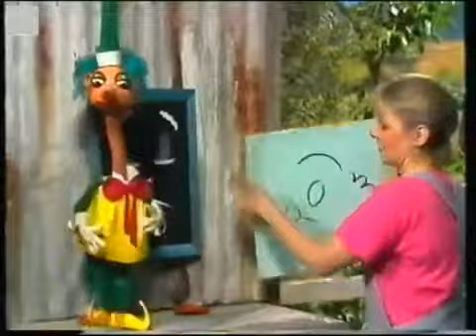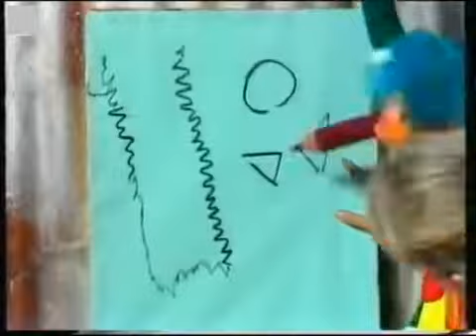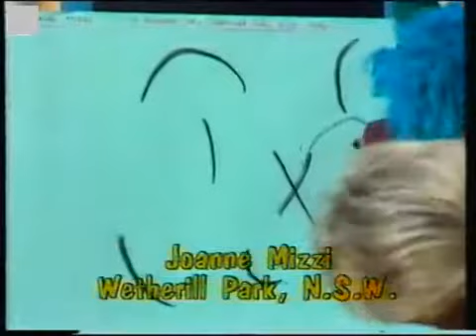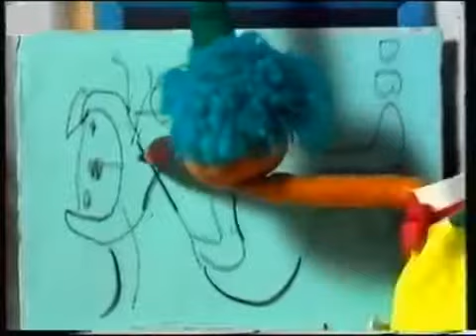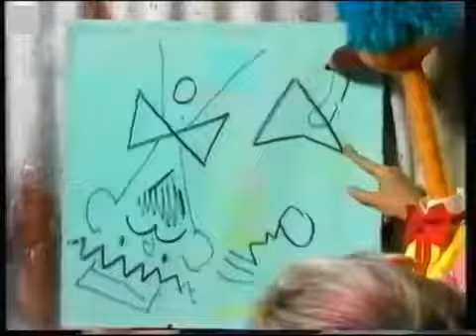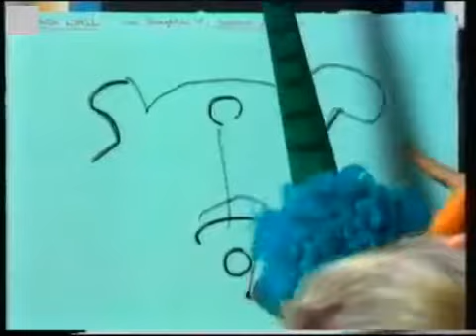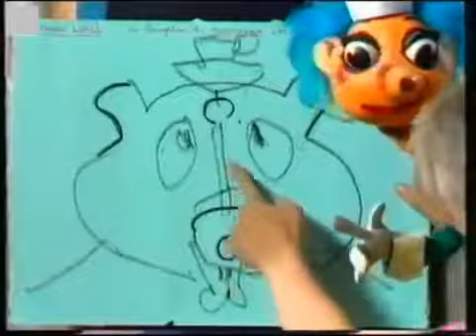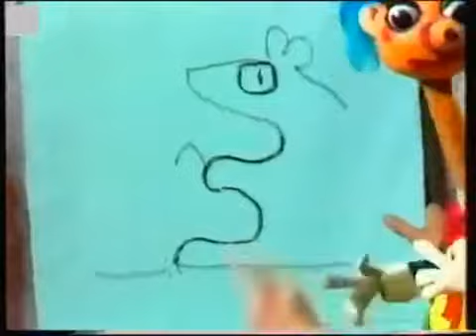Mr. Squiggle and Friends - Melon-Cauli Gus (1988)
Bandywallop Selection

Directed by Pamela Verrall
Written by Margaret Hetherington
Norman Hetherington - Mr. Squiggle / Bill Steamshovel / Rocket / Blackboard / Gus the Snail (voice)
Roxanne Kimmorley - Roxanne
Russell Taylor - Wayne
George Morrison - technical producer
Judith Simpson - executive producer
Pamela Verrall - producer
Rosemary Hudson - production manager
Ken Muggleston - designer
Jolanta Nejman - designer
Mark Avis - sound engineer
Fiona McBain - sound engineer
Michael Robinson - sound engineer
Ian Wilson - sound engineer
Ezio Belli - lighting director
Ross Giannone - camera operator
Matthew Temple - camera operator
Murray Tonkin - camera operator
Peter Hanrahan - vision mixer
Terry Bayliss - floor manager
Christine Heaney - producer's assistant
Rosemary Knapman - staging assistant
Russell Long - staging assistant